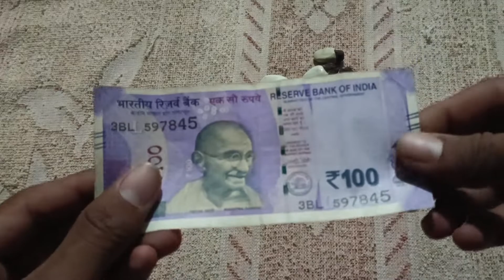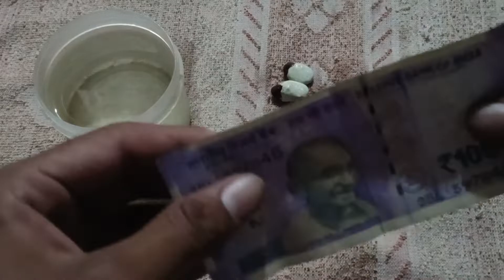White biba 9356331892 white bhilawa original available {पांढरा बिब्बा सफेद बिबे}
15}kali haldi ke fayde
16} Where to Sell Black Turmeric in India
17}  Black turmeric farming in India
18} Original Black Turmeric price per Kg
19}  Black Turmeric uses
20} Black Turmeric farming in Maharashtra
21} Black Turmeric Seeds Price List Black Turmeric Export Black Turmer

hello dosto ajku is video me apko bataunga akhir ye Red Murcury kay he aur iska price market me did pe din barte he ja raha he. Agar ap Red murcury in old TV and old redio to iske video ko akhir tak jarur dekhiye.

Original Red Mercury 📞  {Rushi bhai}

Rushi bhai

Original Kali haldi Call 📞  {Back Tarmack}

Original Red Mercury 📞  {Red Mercury in Old TV Fact}

original Kali Haldi
original Kali Haldi price
Kali Haldi 1kg price
original Kali Haldi pants

White biba 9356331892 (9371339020)  white bhilawa original available {पांढरा बिब्बा